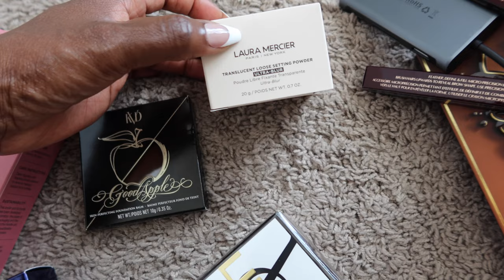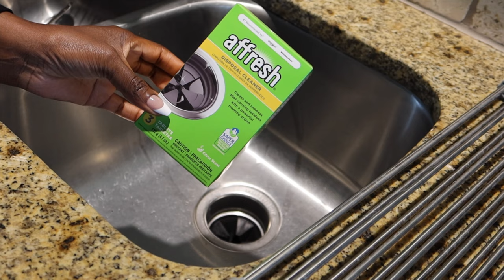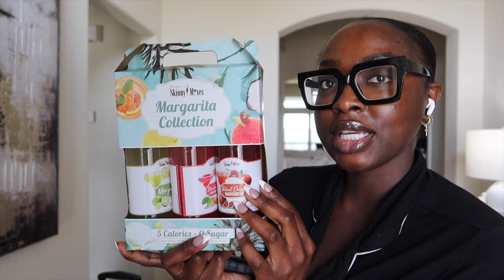WEEKLY VLOG #73: SEPHORA HAUL, SKINCARE ROUTINE, UNBOXING, NEW HOME DECOR MenaAdubea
⋙ Lashes (D22)
⋙ French Tip Press on Nails
⋙ Sephora 80 Brush
⋙ Estee Lauder Double Wear (Espresso)
⋙ YSL Libre Intense Fragrance
⋙ KVD Good Apple (098)
⋙ Laura Mercier Transluscent Powder
⋙ Charlotte Tilbury Brow Cheat (Natural Black)

⋙ Too Faced Chocolate Palette
⋙ Morrocan Oil Hair Oil

⋙ Farmacy Green Clean Cleansing Balm
⋙ Innisfree Hydrating Cleanser
⋙ Caudalie Facial Spray
⋙ Farmacy Waterless Vitamin C
⋙ Lamer Moisturizing Soft Cream
⋙ Laneige Lip Sleeping Mask
⋙ Shisedo SPF Stick
⋙ Kayali Musk Fragrance

⋙ Affresh Garbage Disposal Cleaner
⋙ Sink Rack

UNBOXING
⋙ FORVR Mood Spice of Life Candle
⋙ Pattern Beauty Brush
⋙ Pattern Beauty Detangling Nectar
⋙ Skinny Syrups Margarita Collection
⋙ Luxe Glassware Martini Glass Set

⋙ Slim Purse Fan
⋙ Wireless Motion Sensored Lights

-- SENDING A PACKAGE? --
Mena Adubea

1 Peter 3: 3 - 4